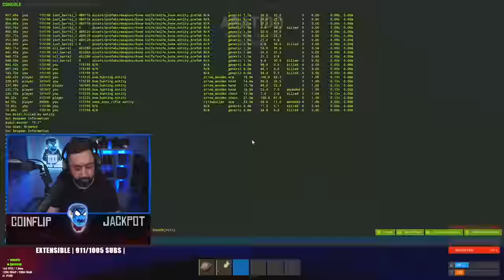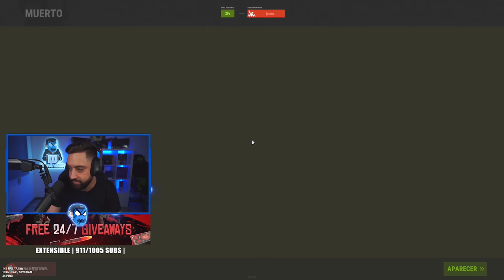POR QUITARLE EL LOOT A ESTE JUGADOR NOS RAIDEAN! | RUST Gameplay Español